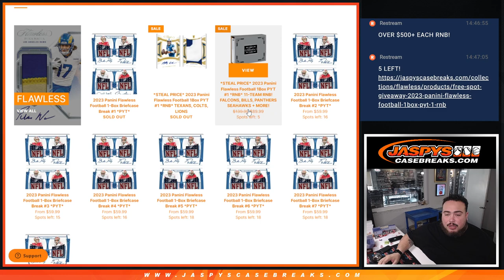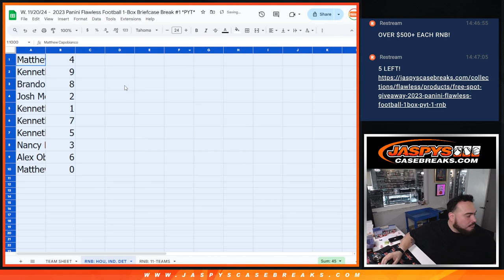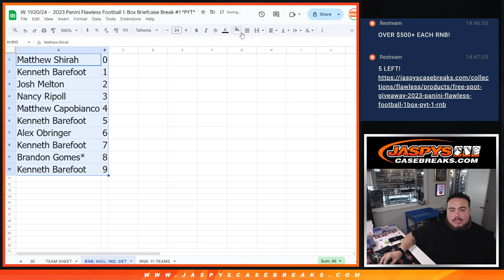W. 11/20/24 - 2023 Panini Flawless Football 1Box PYT #1 *RNB* TEXANS, COLTS, LIONS